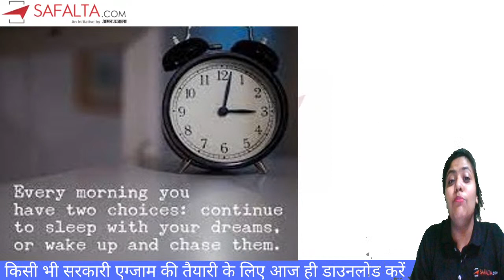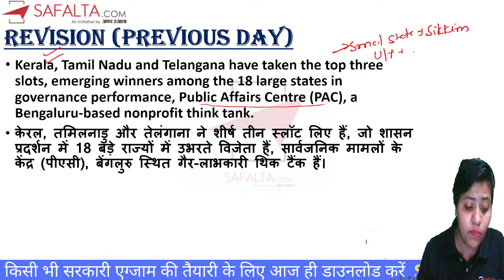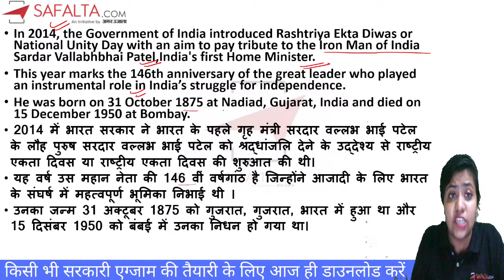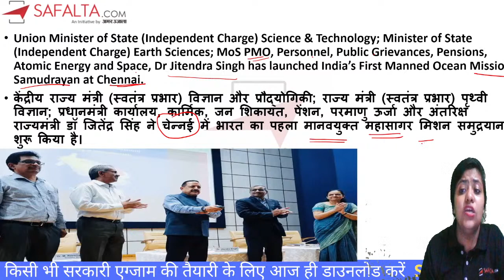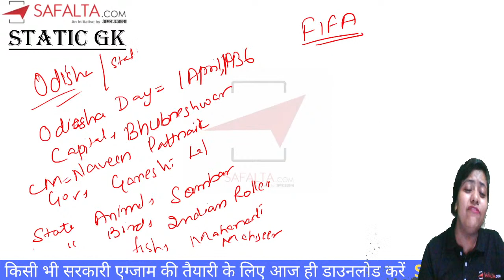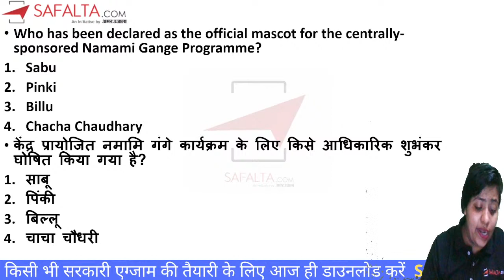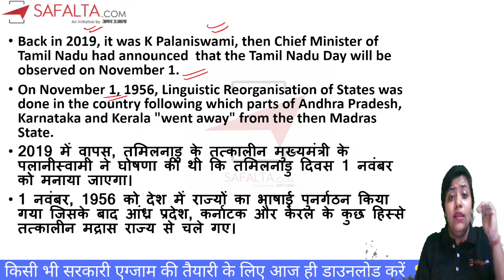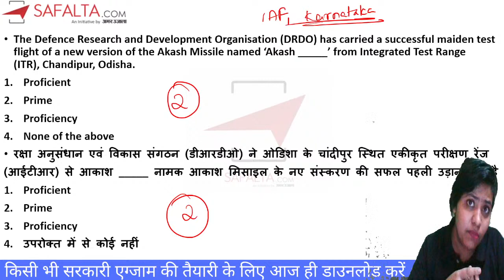Current Affairs | 1 November 2021 | By Pratiksha Ma'am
Join this Daily Current Affairs & GK Live Show By Pratiksha Ma'am. In this Current Affairs Live session we will discuss the 1 November 2021 most important Current Affairs & News Multiple Choice questions asked in the many exams. This Current Affairs live session is very useful for all the upcoming competitive government examinations & entrance examinations like SSC, NTPC, UPSI, UP LEKHPAL, BANK, STATE LEVEL EXAM, UPSC, CTET, IAS, RRB, NDA, Police, etc.

*…New Batches…*

*NDA & NA (2) : SHAKTI BATCH 2021*  (Coure Fee: 0/-)

Paid Class Benefits

★ Daily Live Interactive Classes on Zoom which can be accessed from Mobile/Laptop
★ Daily PDF study material
★ Recorded Class
★Practice Test
★ Doubt Clearing Sessions
★ Additional Doubt Sessions
★ Experienced Expert Teachers
★ Lifetime Course Validity

Download our Safalta Class App from Google Play Store